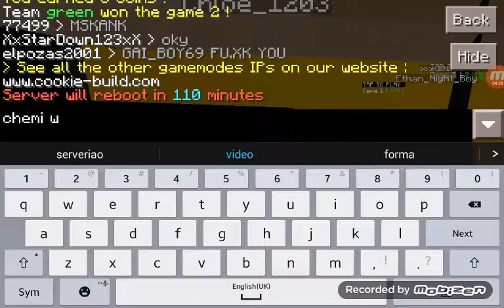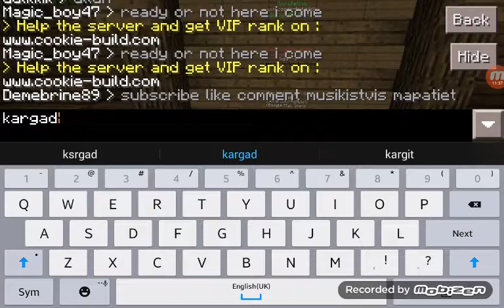Dges me ganaxebt MicroBattles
Shemodit ip mb.cookie-build.com port:19132 musikistvis mapatiet shemdeg videoshi iqneba